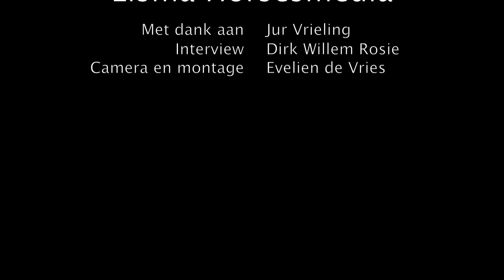Barragerit Jur Vrieling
Jur Vrieling vertelt na zijn barragerit om het Kampioenschap van Rotterdam over de extreme kwaliteiten van Zirocco Blue VDL.